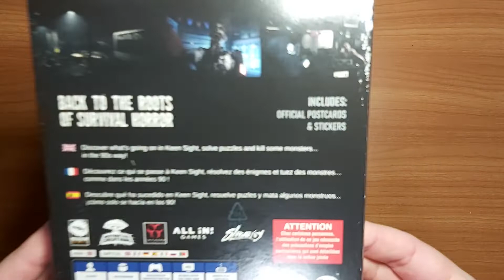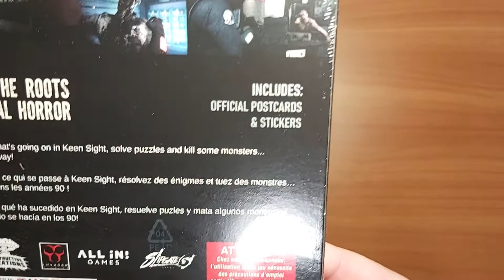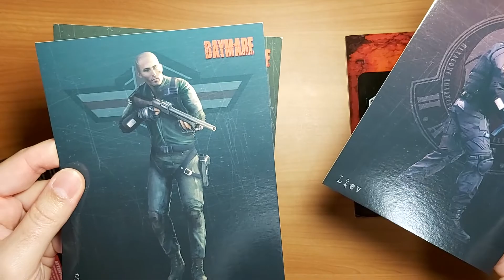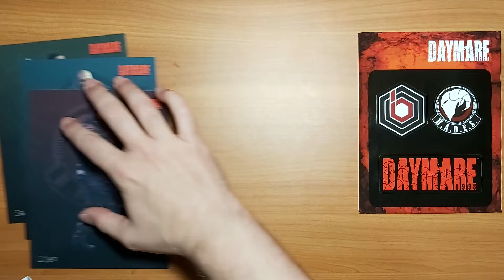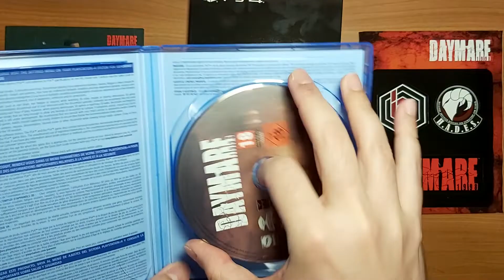Daymare 1998 Black Edition - Unboxing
Unboxing do jogo Daymare 1998 Black Edition para console PS4.